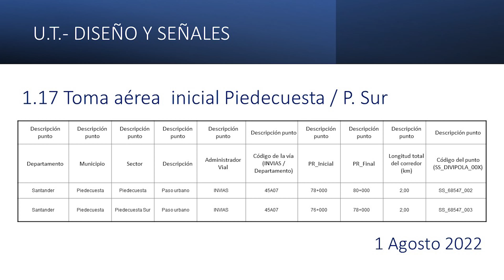1.17 Seguimiento obra con Drone DJI, malla vial Piedecuesta Santander Colombia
Seguimiento de obra con Drone DJI, malla vial Colombiana, vuelo programado para garantizar que el vuelo sea exactamente igual en todo el proceso (altura, ángulo de la camara, velocidad, posición y recorrido) del antes y el después,   realizado por Fuerza Drone SAS.

Servicio de fotografía aérea y video, resolución 4k. Seguimiento de obras, apoyo a sistemas de seguridad, fumigación con drones, fotogrametría, fotografía para publicidad, cubrimiento de eventos.

con sede Principal en Bogotá Colombia y prestación de servicios a nivel nacional.
Cobertura de prestación inmediata en región central, Cundinamarca, Tolima, Boyacá, Meta.
Estamos inscritos y autorizados por la Unidad Administrativa Especial de Aeronáutica Civil (UAEAC)